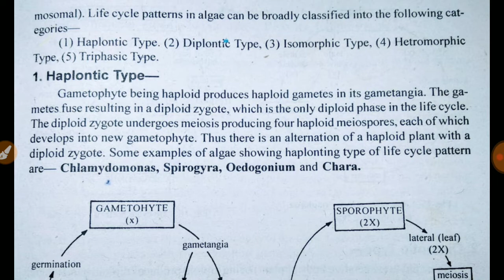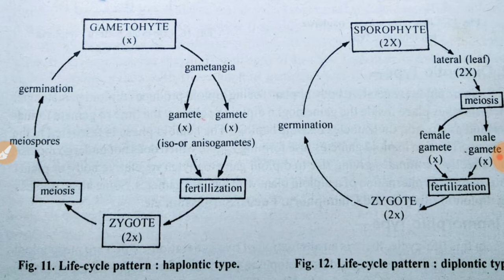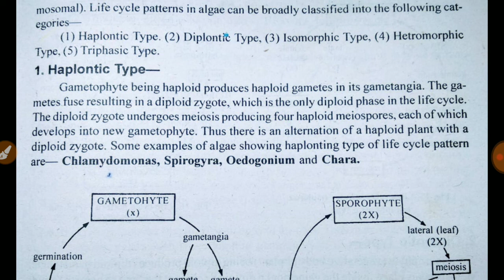Life cycle, algae, haplontic type..